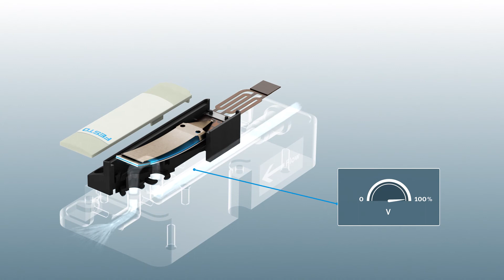LifeTech | Tecnología médica - Respiración de instalación fija en el ámbito clínico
Regulación de flujos y presiones de gases.
La respiración CPAP (presión positiva continua en la vía aérea) combina la respiración espontánea del paciente con la sobrepresión constante regulada. Además de en la medicina intensiva, también
se emplea en el tratamiento de la apnea obstructiva de sueño y la oxigenoterapia.

Pequeñas, ligeras, portátiles para mayor movilidad y silenciosas para pasar desapercibidas. Así son las válvulas reguladas que dosifican el oxígeno según demanda, evitando el consumo innecesario. Los tubos flexibles y conexiones de alta calidad garantizan una mayor vida útil.